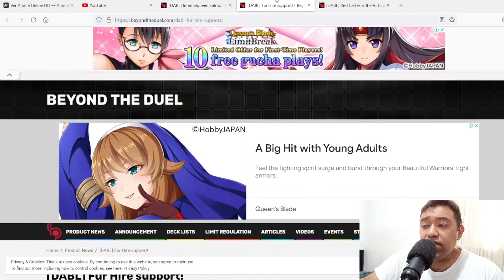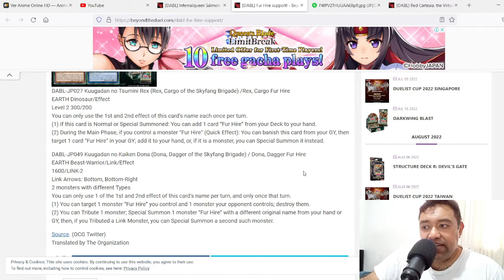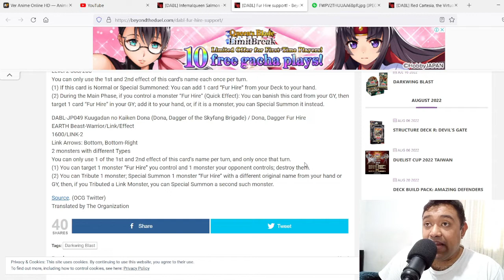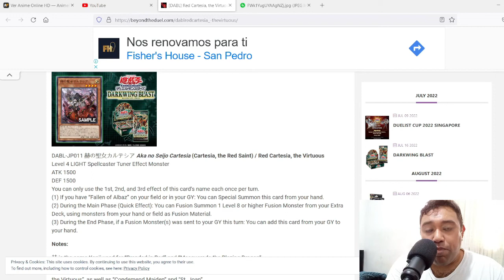Noticias: ¡nuevas cartas reveladas para Dark Wing Blast!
En este video les dejamos un resumen de los nuevos spoilers que nos fueron revelados en OCG para la expansión de Dark WIng Blast, espero que les guste